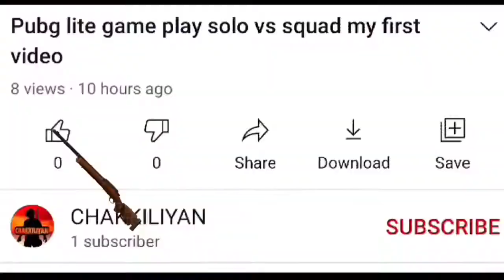BATTLEGROUNDS MOBILE INDIA | TDM GAMES PLAY | CHAKKILIYAN